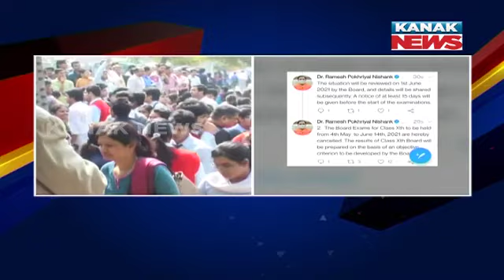CBSE Class 10 Exams Cancelled, Class 12 Exams Postponed